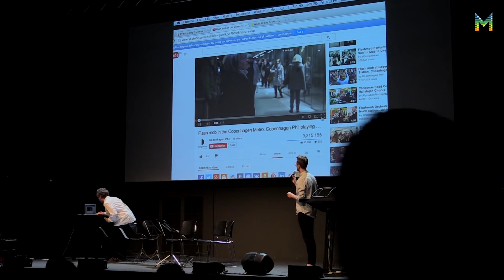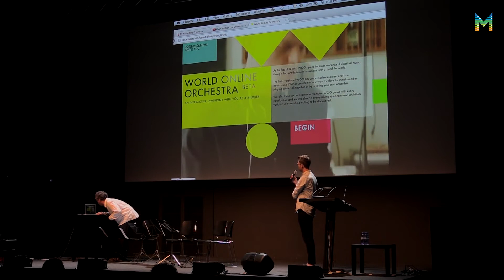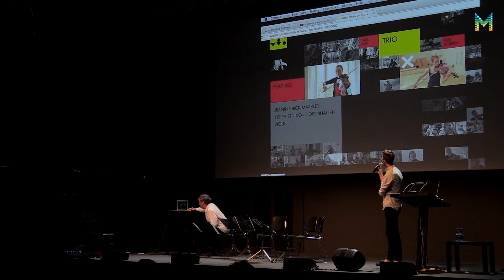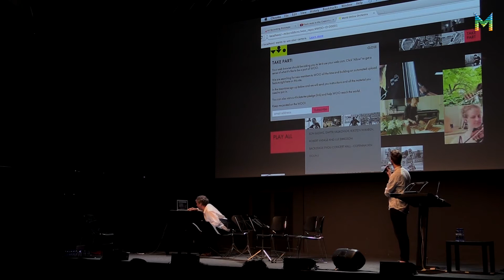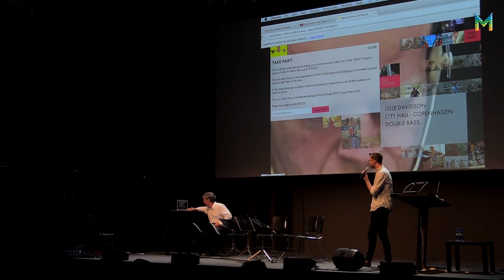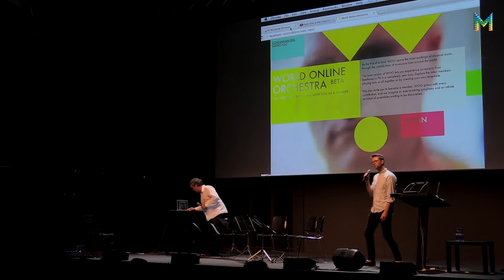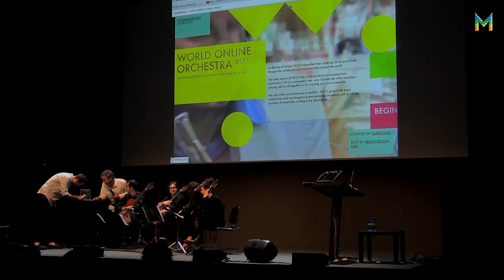interDocsBarcelona: Mads Damsbo - World Online Orchestra (ESP)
Construint la WOO. Una experiència online, offsite i onsite.
Construyendo la WOO. Una experiencia online, offsite i onsite.

Per  Mads Damsbo (Copenhaguen Phil)